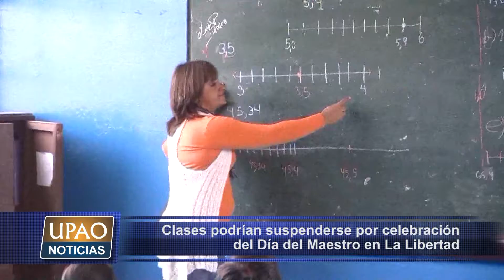ENTREGA DE AULAS PREFABRICADAS EN COLEGIOS DE LA LIBERTAD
El Gerente Regional de Educación aseguró que el Gobierno Central cumple con la entrega de aulas prefabricadas para instituciones educativas que colapsaron tras el sismo.